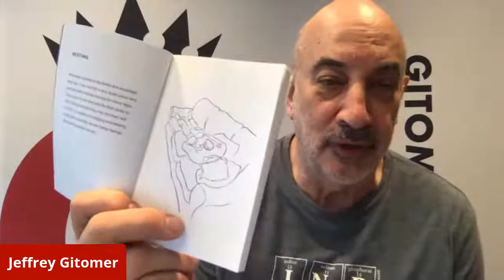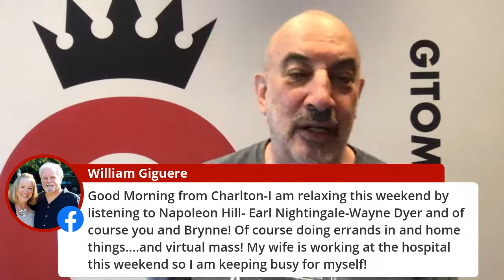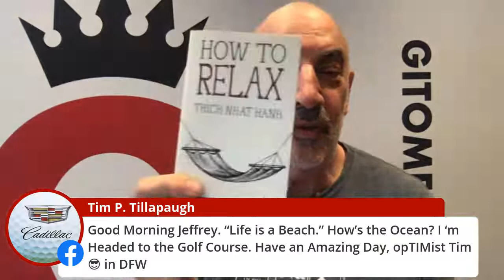RELAX - Then work your ass off!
RELAX (sober) - Then work your ass off!